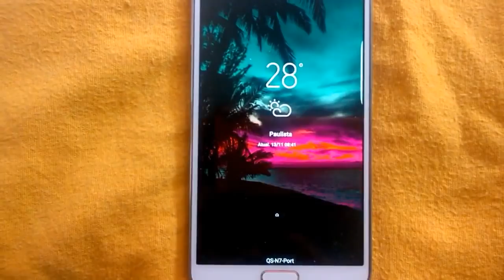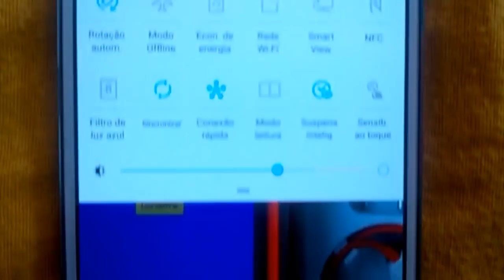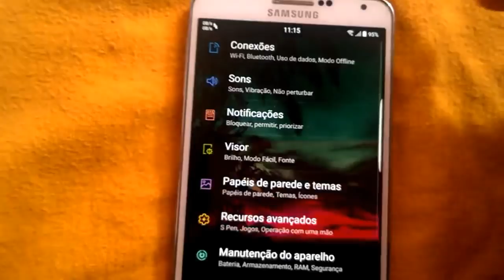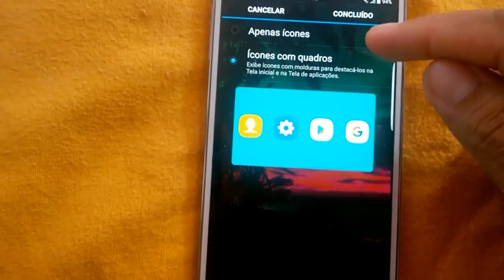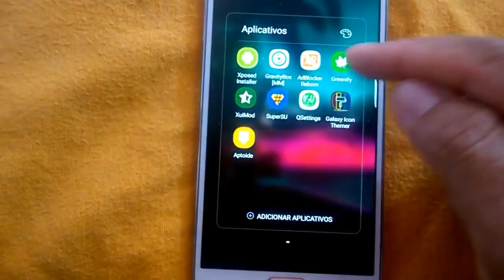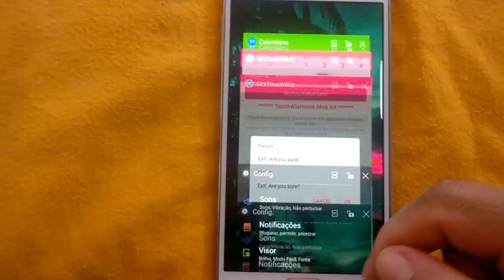Q S by W.A.S Black Edition V3.0 for Galaxy Note 3 sm-n9005